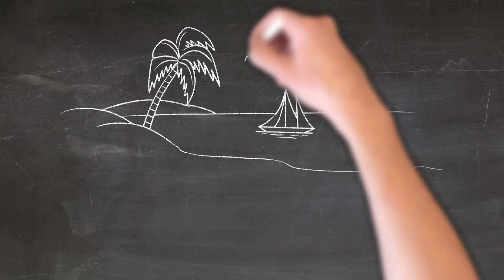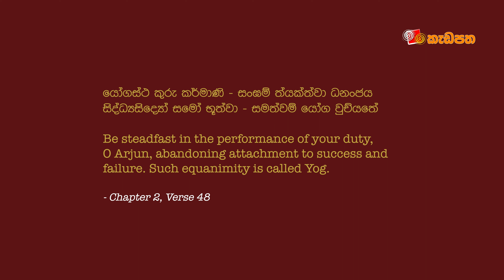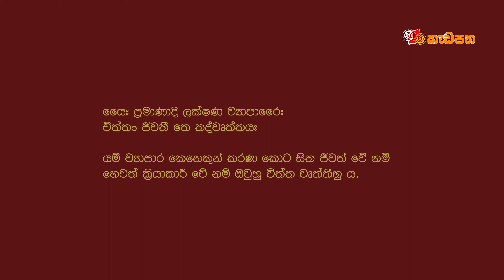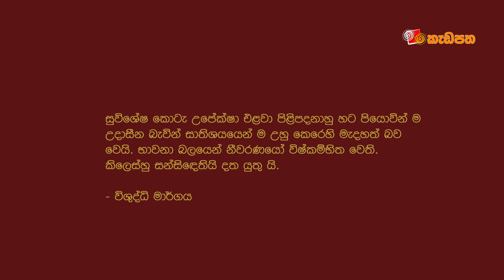යෝග සහ අභිධර්මය | මිනිස් මනස 22 | Saamantha Tennege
“ජයග්‍රහණයහිදී මෙන්ම පරාජයන්හිදී නොසැලී උපේක්ෂාවෙන් කටයුතු කළ හැකිවීම යෝග නම් වේ.”

භගවද් ගීතාව

“යෝග යනු සිත පිළිබඳ වෘත්තීන්ගේ නිරෝධය යි.”
යෝග සූත්‍ර

Presented and created by Saamantha Tennege

Intro Music created by Saamantha Tennege with Garage Band:

Other Credits : විශේෂ ස්තූතිය

More at